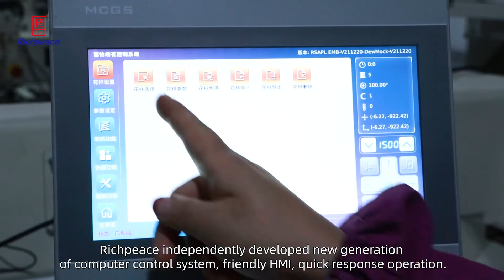Richpeace Precision Embroidery Machine with latest three-generation of computer control - 1500rpm